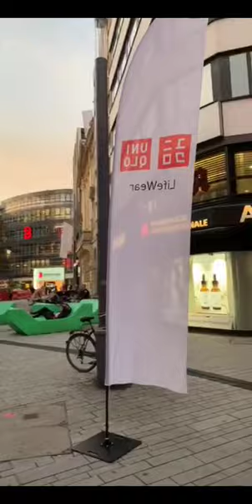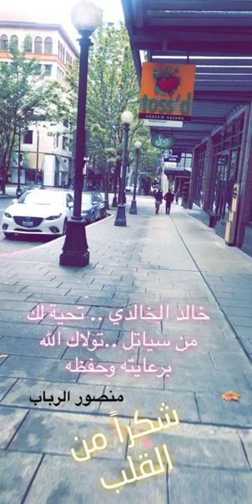خالد الخالدي-ضمن تغطية مصنع اكسينا للمطابخ الالمانية في مدينة دوسلدورف